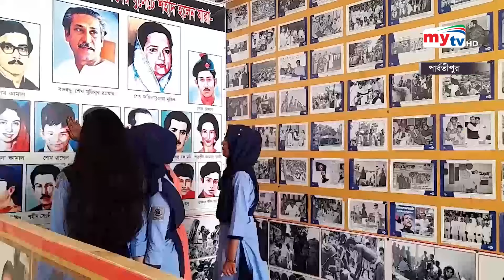নির্ধারিত সময়ে বই না পাওয়ায় হুমকির মুখে শিক্ষার্থীরা | Bangla News | Mytv News